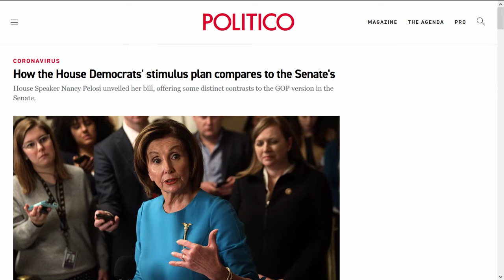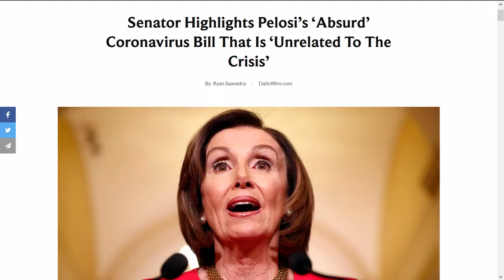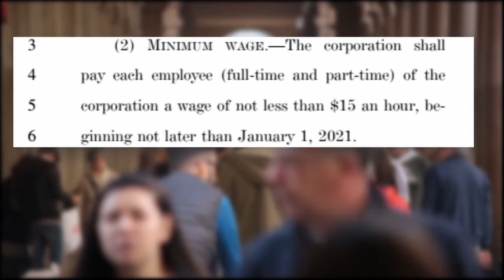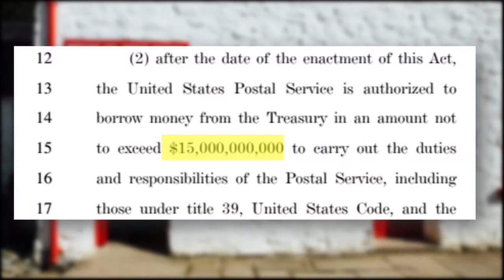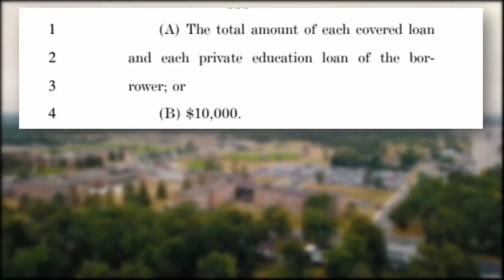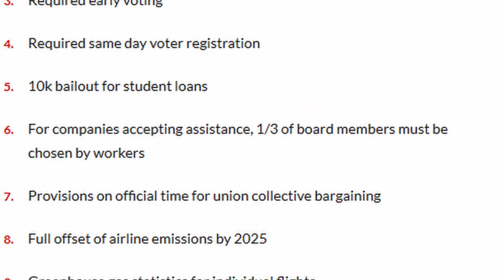Coronavirus stimulus package by the Democrats is just a wish list!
Which Coronavirus stimulus package is better ? The one by the Democrats or Republicans? Well, they neither of the stimulus bills is perfect by any means, but at least the republicans don't seem as intent on politicizing this tragedy.

In the House coronavirus stimulus bill, Nancy Pelosi and the democrats have included things like a permanent minimum wage, voter registration, early voting, bailing out the Postal Service, limiting carbon emissions of airplanes, etc. It seems clear to me that the nancy pelosi coronavirus stimulus bill is nothing more than a wish list of things the democrats have wanted for some time, and now they will push it forward, regardless of the consequences. The house covid 19 stimulus bill is a failure.